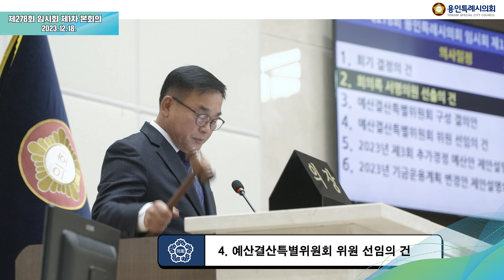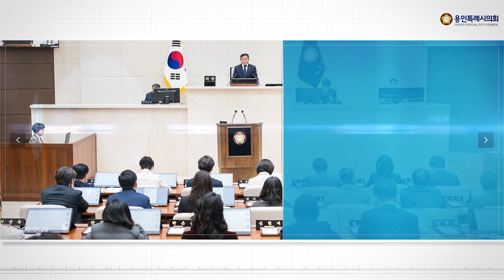제278회 임시회 안건심사결과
안건 심사결과